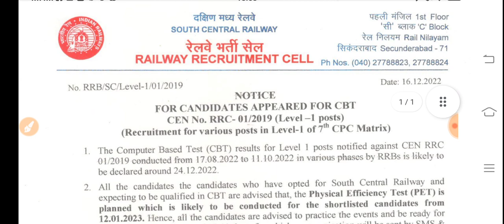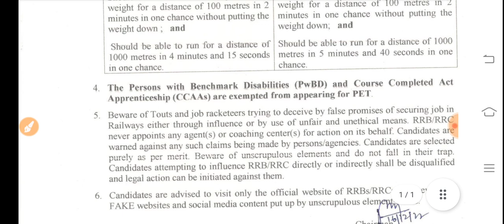RRC GROUP D | PET DATE OUT | 12 जनवरी 2023 से